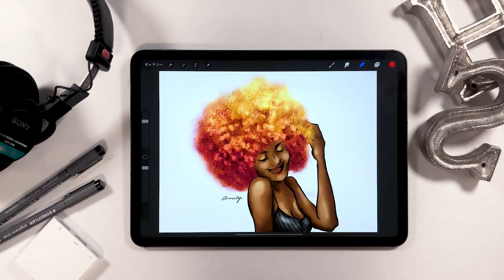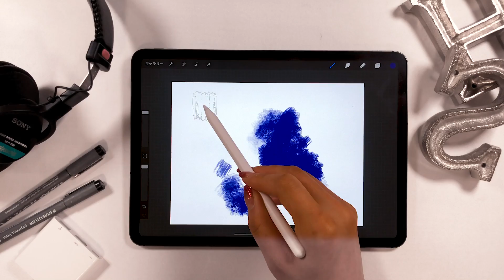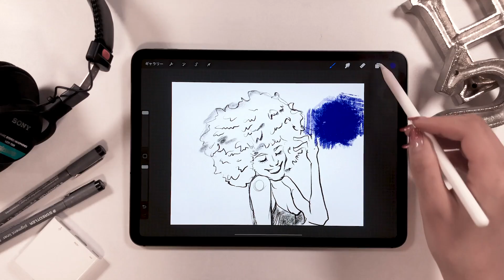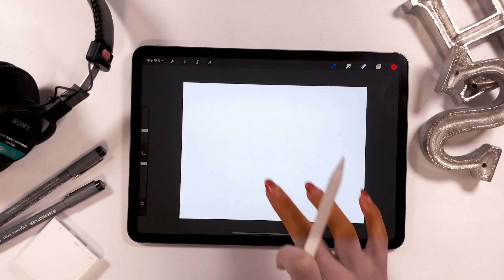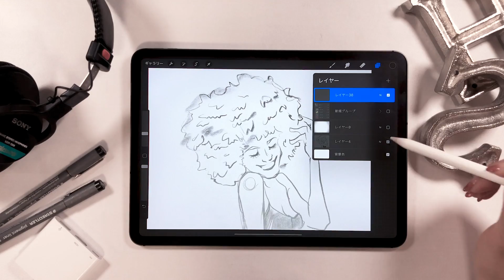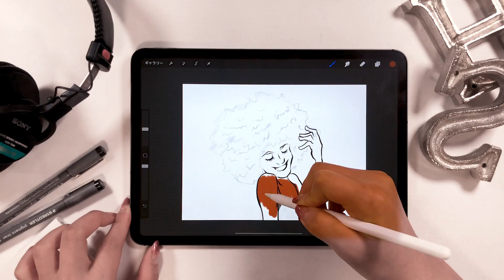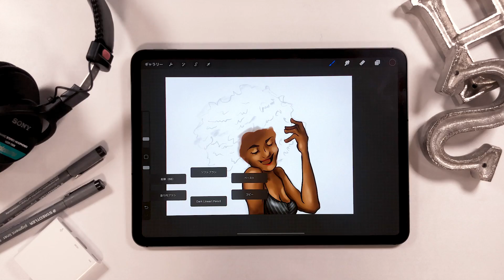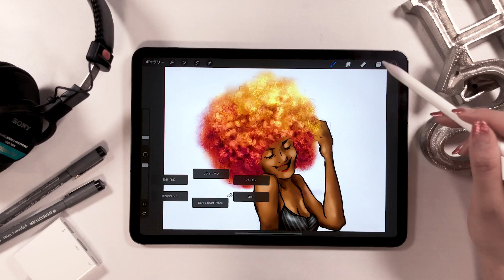Procreateをはじめる前に!! 環境設定は絶対にしましょう★(しないと損する)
iPad Proの神イラストアプリ「Procreate」
はじめる前に環境設定をしましょう★

Quick Menuでブラシを呼び出すように設定すれば
超効率化できますよ♪♪
★Quick Menu設定
・鉛筆ブラシ(6B)
・ 塗りブラシ
・Liner Pencil
・ソフトブラシ
・コピー
・ペースト

▼amity_sensei 素材&グッズ
◆SNS
▼使用ツール
・iPad Pro 2020 / 11inch 1TB cellular model
・Apple Pencil
ペーパーライク保護フィルム (ELECOM)
カメラ- Panasonic GH5
マイク - Apogee Mic Plus
ヘッドホン - SONY MDR-7506
amity_sensei
▼お仕事依頼はこちらにお願いします。